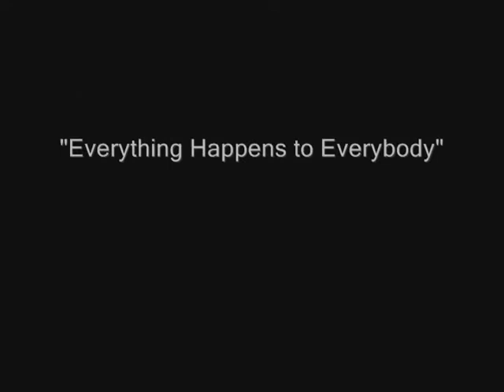Everything Happens to Everybody - Mysterious Eastern Love Tool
Live at the Milestone in Charlotte NC. 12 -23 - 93. Members from Hardsoul Poets (Jolene) and Fireball XL-5 combined for a one time show. This song was written just for the show and judging from the people walking by, went over quite well. The whisping sounds must be from the video microphone over-loading from the intense loudness. From left to right - Chris , Mike (drums), John and David.